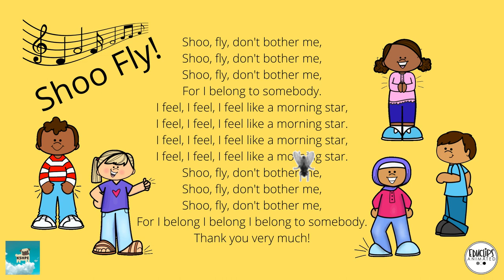MUSIC: Shoo Fly! Songs for Children, Singing, Song, Lyrics, Music Education, Virtual School, SING!!!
Credits: GIFS by Educlips